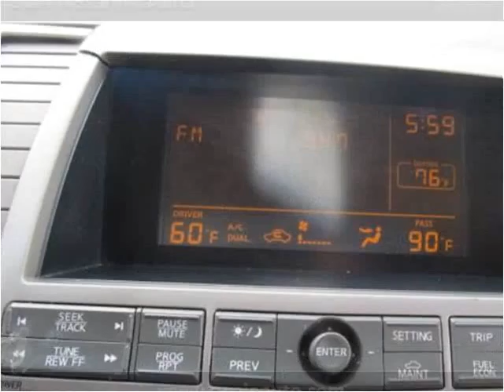2004 Nissan Maxima Used Cars Florence MS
This 2004 Nissan Maxima is available from Swain Automotive.